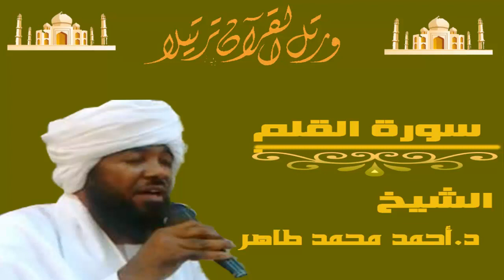الشيخ أحمد محمد طاهر سورة القلم